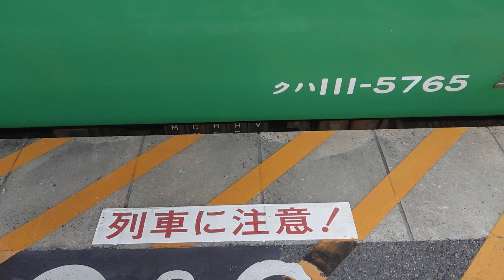JR西日本 113系 草津線からの普通 京都行き 南草津駅 膳所駅 20210929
JR西日本
113系 草津線からの普通 京都行き